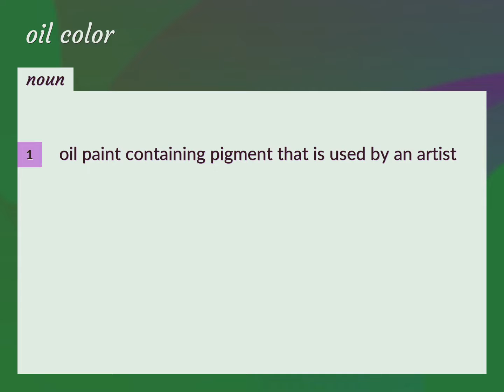Oil color | meaning of Oil color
What is OIL COLOR meaning?